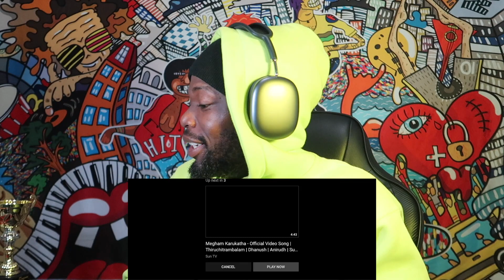Adipurush (Official Teaser) REACTION | Prabhas | Saif Ali | Kriti Sanon | Om Raut | Bhushan Kumar